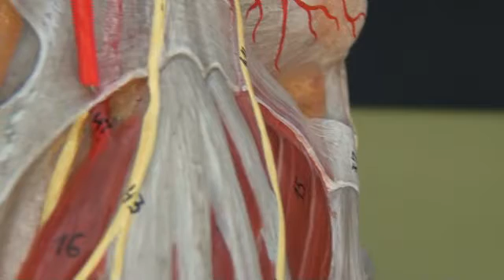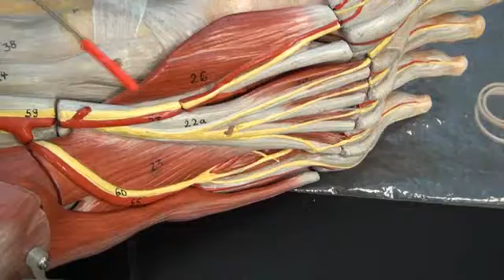Pg.23 Blood Vessels Foot Model